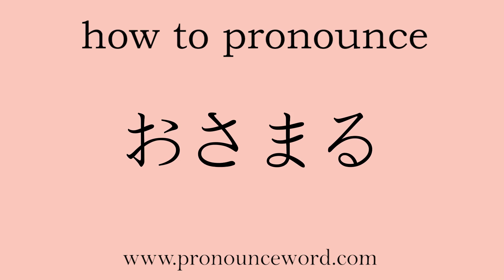how to pronounce To complete in japanese.Learn Japanese Pronunciation.Learn おさまる .correctly.